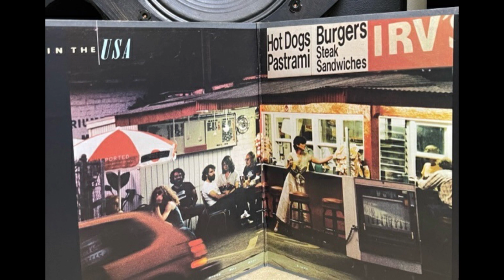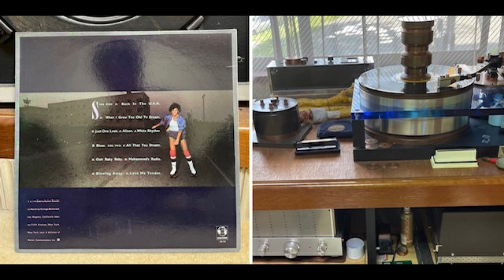♯Just One Look ♯When I Grow Too Old to Dream _Linda Ronstadt■オーディオfsk +ソノボックス_『匠サウンド』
◆聴き比べてサウンドの味わいを楽しんで下さい。
◆楽曲はフェイドアウトされております。お気に入れしたらアルバムを手にしてみて下さい。
◆サウンド：しっとりとした繊細なサウンドです。如何ですか？
※藤枝さんもよく聴かれたLPです。音質チェックをしたLPです。